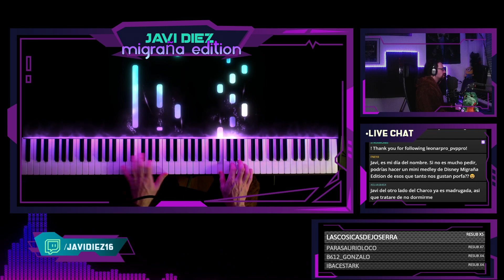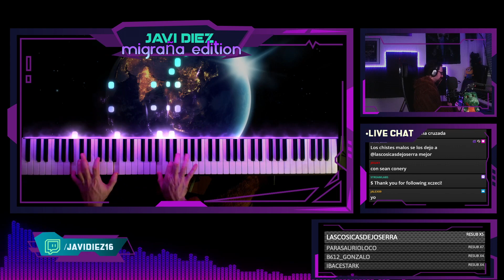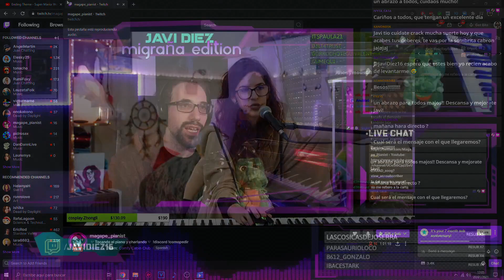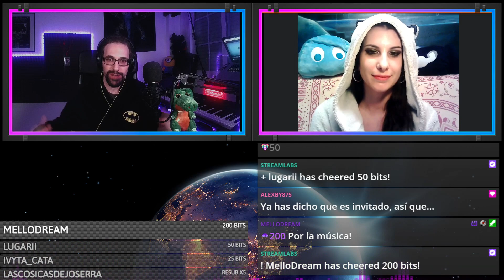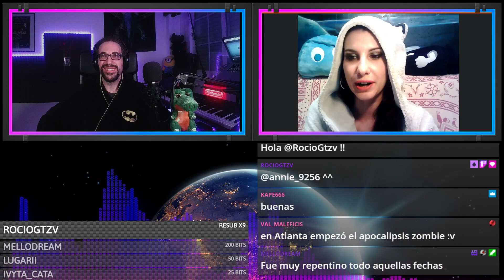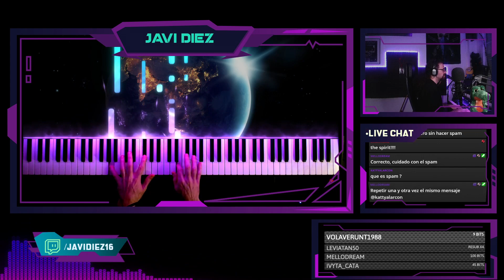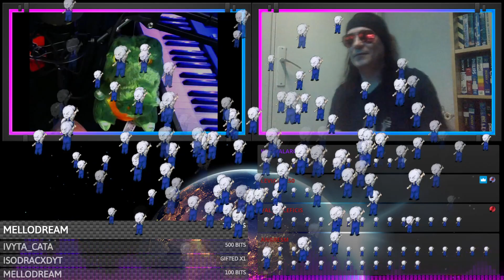Mejores momentos - 27 al 29 de enero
ES/EN

ES:

Resumen de los mejores momentos vividos en Twitch, nuevo vídeo cada lunes.